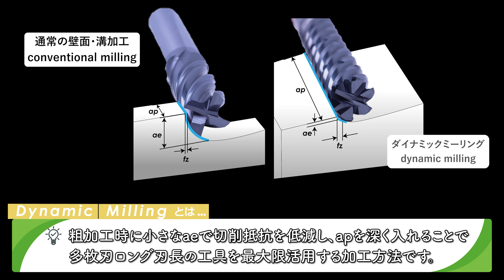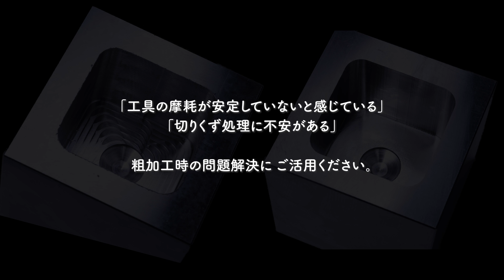【ダイナミックミーリング】多枚刃エンドミルで粗加工！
動画説明🚩切込みが深くなる粗加工は工具の逃げ、切りくず排出の問題、過負荷により突発的に問題が発生することがあり、加工条件を控えめにすることも多い加工です。ダイナミックミーリングなら切りくず処理の安定化や高速加工も可能です。マパールよりトロコイド加工専用工具も出てきていますので、使ってみました。

-English subtitle
translated by Chiho Nishibata & yuki takashima

◆ご紹介工具
ダイナミックミーリング用工具
【国内製品】ロングシャンク　ラフィングエンドミル　Φ10
【YG-1/V7 plus】GMG14100

トロコイド加工用工具
【マパール/OptiMill-Tro-PM】SCM930-1000Z07R-F0020HB4-HP210

00:00 導入
00:17 ダイナミックミーリングとは
00:37 S50Cワークの外周加工　ダイナミックミーリング
01:50 SUS304ワークのポケット加工　トロコイド加工
03:37 トロコイド加工 加工結果
04:17 トロコイド加工 補足情報
05:22 ダイナミックミーリングでae2mm切り込み